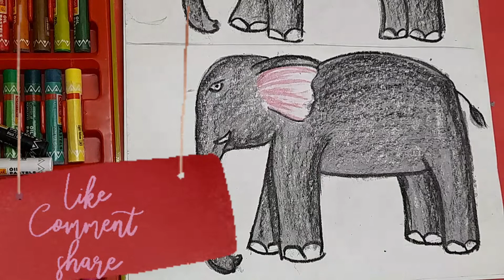H0W TO DRAW ELEPHANT STEP BY STEP WITH OIL PASTEL COLOR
Hi guys today in this video I will show you How to draw Elephant drawing with oil pastel - step by step  . Hope you will enjoy☺

Oil pastel of camlin ( 50 shades)

Thank you guys to check the description